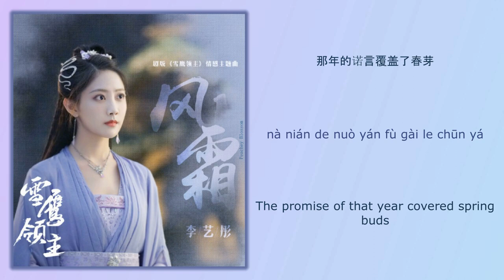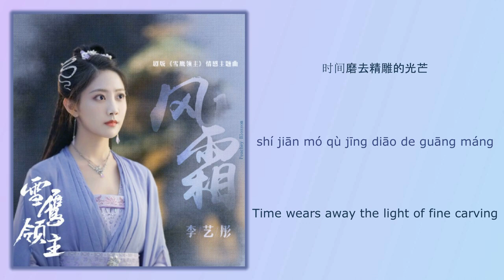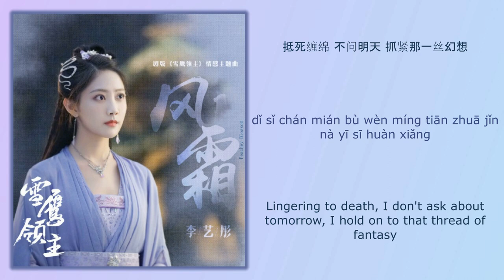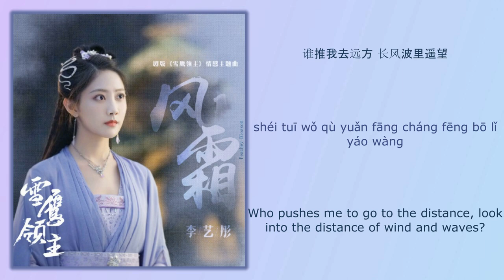风霜 (Experienced Hardships) - 李艺彤 (Li Yitong)《雪鹰领主 Snow Eagle Lord》Chi/Eng/Pinyin lyrics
Song Name (歌名): 风霜 (Experienced Hardships)
Singer (歌手): 李艺彤 (Li Yitong)

Drama Name (电视剧名字):《雪鹰领主 Snow Eagle Lord》